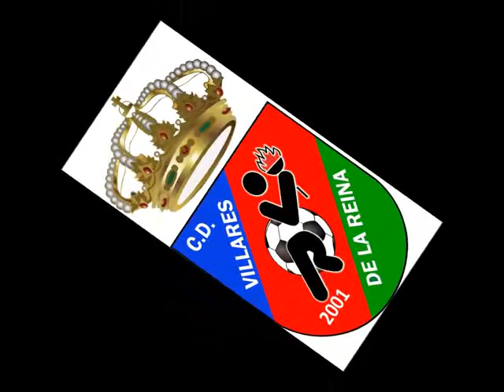14ªJ 1ª AF. Helmantico 4 & CD Villares 2